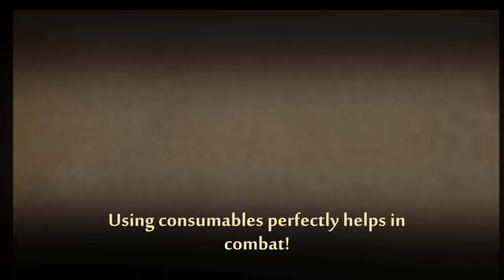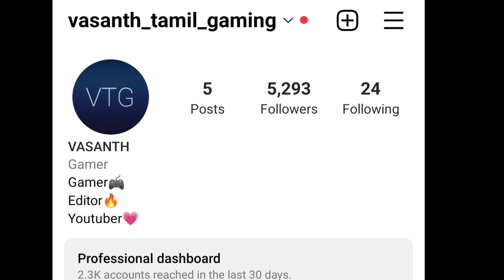Gates of shadow full gameplay/Shadow fight 2/On vtg!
Prepare to fight with shadows!

and more.